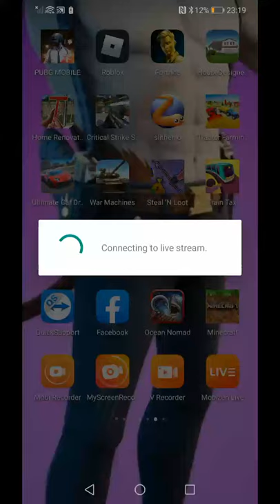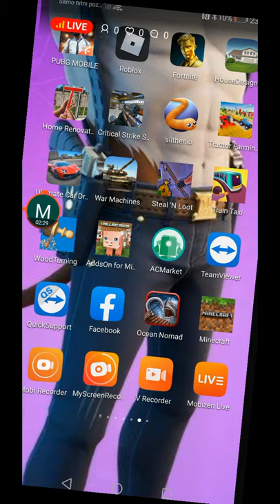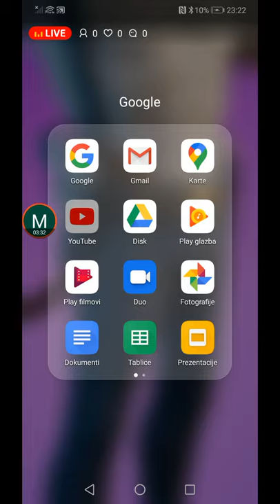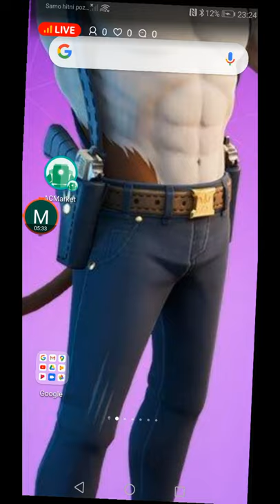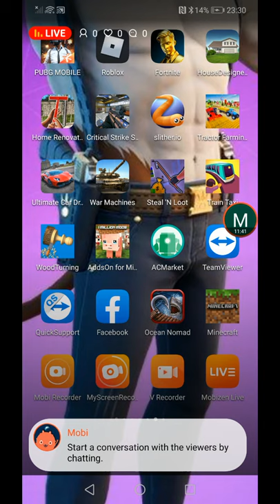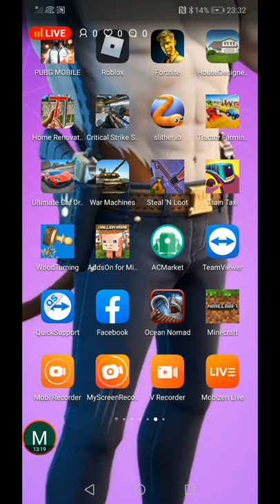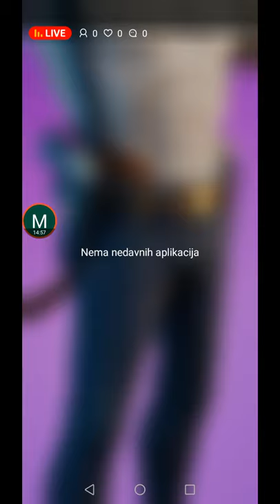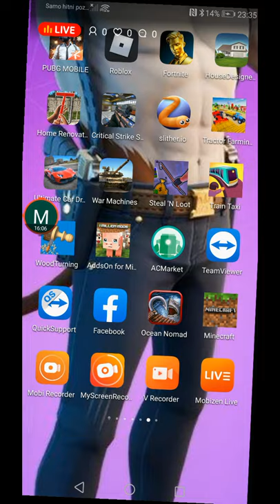Zmija za danas u kuci#ostanikodkuće!!!!!